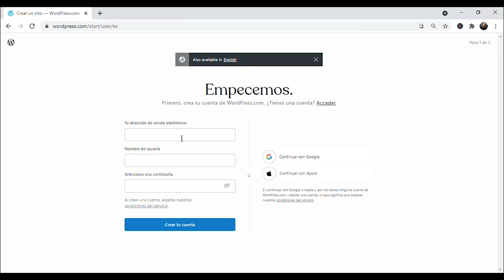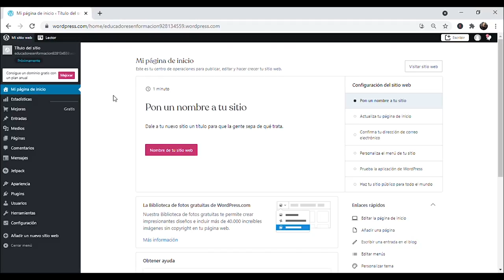🧐 Creación de cuenta en WordPress gratis.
En esta lección te indicaremos los pasos a seguir para la creación de tu cuenta en WordPress. Para ello debemos contar con un correo electrónico activo. ¿Ya lo tienes? Comencemos.